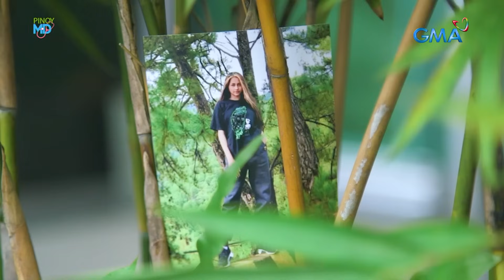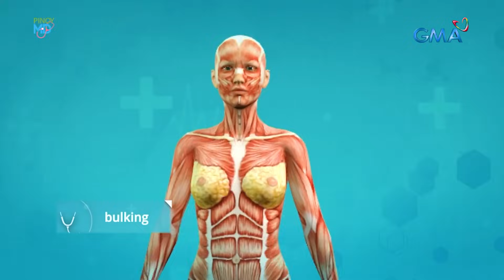Healthy way ng pagdadagdag ng timbang, alamin! | Pinoy MD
Aired (October 7, 2023): Kung dati ay tampulan ng tukso bilang payatot si Xianne May Lagmoy, ibahin na raw siya ngayon dahil nagdesisyon siyang magdagdag na ng timbang! Ano nga ba ang healthy way para magdagdag ng timbang? Alamin sa video na ito.